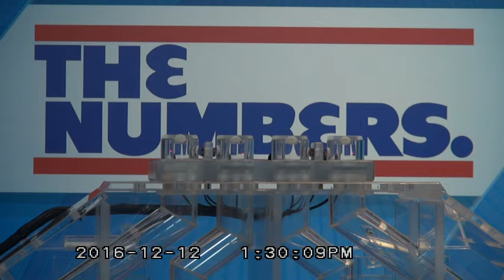RI Lottery Midday Drawing 12/12/2016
Rhode Island Lottery's Midday Drawing for The Numbers on Monday, December 12, 2016.